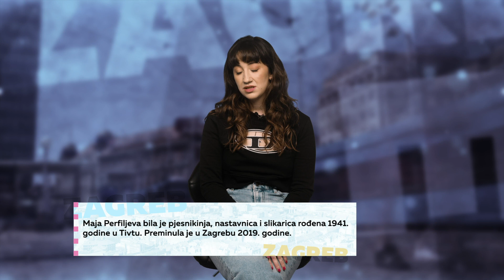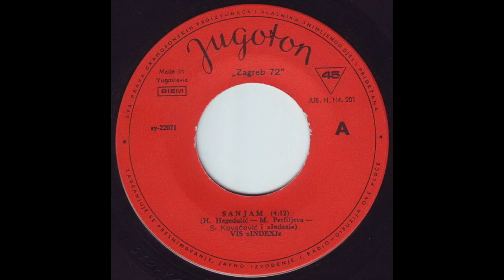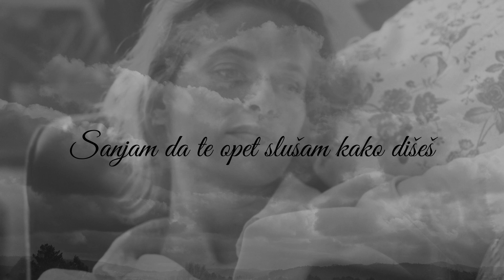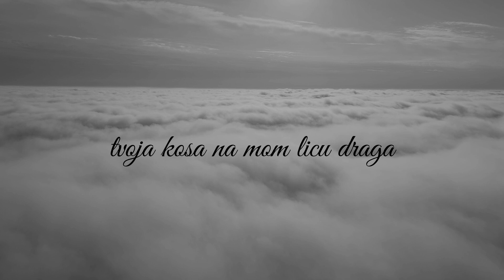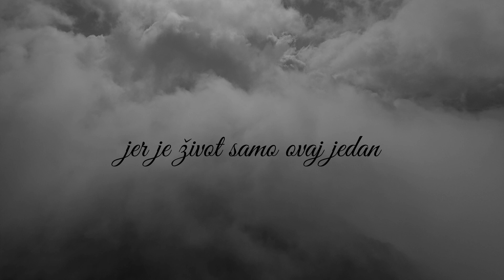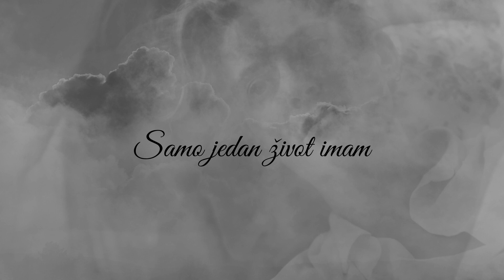Zagreb, Zagreb - Sanjam (E18)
Zagreb, Zagreb - Velike pjesme Zagrebačkog festivala (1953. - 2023.) / Epizoda 18
"Sanjam" (1972.)
Autor glazbe: Hrvoje Hegedušić / Autorica teksta: Maja Perfiljeva / Aranžman: Slobodan A. Kovačević, Fadil Redžić, Ranko Rihtman / Izvođač: Indexi

Sudjeluju: Siniša Škarica, Lu Jakelić, Stjepan Lach, Fadil Redžić, Peco Petej

➤ Povodom jubilarnog 70. Zagrebačkog festivala Hrvatsko društvo skladatelja, kao njegov utemeljitelj i organizator, sa svojom službom ZAMP i u suradnji sa CMC televizijom, početkom rujna 2022. godine predstavilo je novi tjedni serijal pod nazivom „Zagreb, Zagreb – Velike pjesme Zagrebačkog festivala (1953. – 2023.).

Riječ je o ciklusu emisija posvećenima pjesmama koje su obilježile proteklih sedamdeset godina Zagrebačkog festivala, ali i domaće pop i zabavne glazbe. Ovaj serijal nastavio se na niz prethodnih projekata „Tjedan autora“, „Moja pjesma“, „Autogram“, „Autorica“ i „Restart“, kojima HDS ZAMP promovira domaće autore i njihovo stvaralaštvo.

Sedamdeseti rođendan bila je prilika da se televizijskoj i online publici predstavi sva raskoš pjesmarice koju je iznjedrio naš najstariji festival. Mnoge od tih pjesama traju i danas, ali i nove pjesme Zagrebačkog festivala ostavljaju svoj trag u domaćoj glazbi i eteru. U serijalu možete pobliže upoznati one koji su najčešće u sjeni festivalskog blještavila, a to su glazbeni autori.

Produkcija video sažetka: CMC televizija